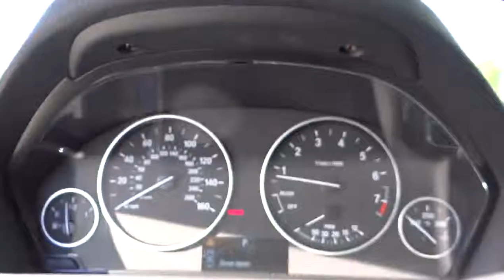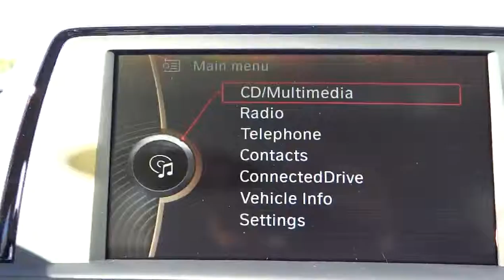2014 BMW 3 Series San Diego Oceanside Vista Escondido Encinitas 102475